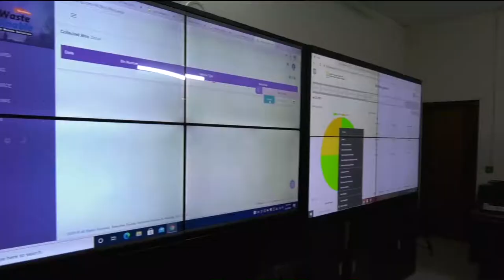MPA Muhammad Saleem Baloch, MD SSWMB Zubair Ahmed Channa visiting Command and Control.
Parliamentary Secretary Local Government MPA Muhammad Saleem Baloch, MD Sindh Solid Waste Management Board Zubair Ahmed Channa visiting Command and Control of SSWMB